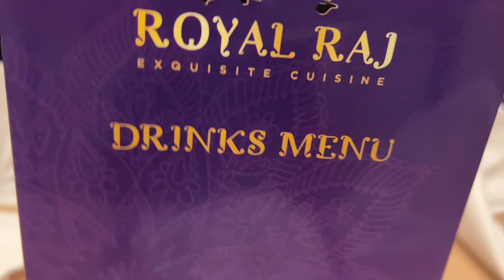Coming Soon!! Curries cooked in a REAL Restaurant Trailer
Coming very soon, the start of a mini series of curries being cooked inside a real busy Indian restaurant.  I will then bring these curries into my kitchen and teach you how to make them at home.  Don't miss this.  Al

►APRONS ON SALE NOW : Al's Kitchen (It's All About the Base Artisan Apron) OFFICIAL APRON: Ships Internationally now.  PLEASE EMAIL FIRST FOR SHIPPING ADJUSTMENT Exclusive Limited Stock click to Order